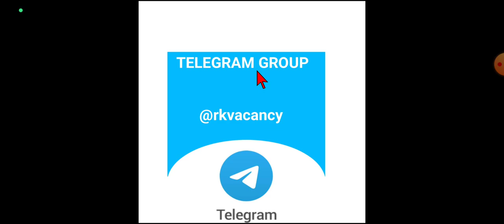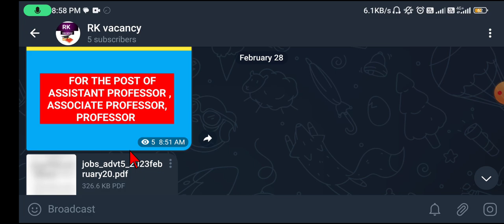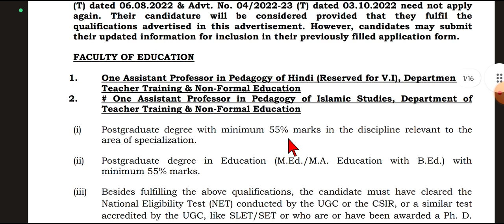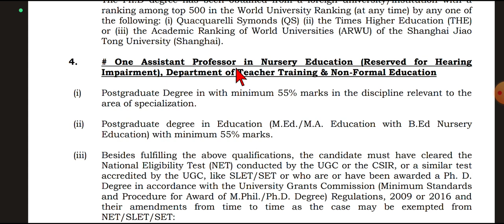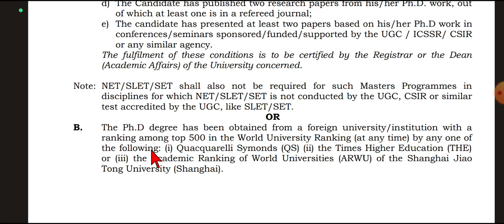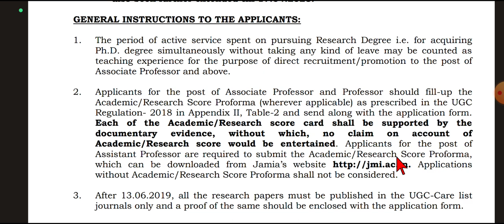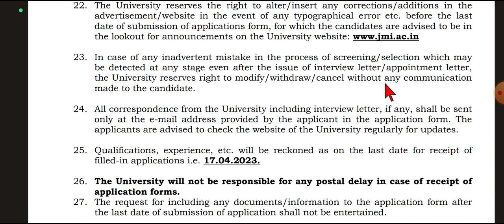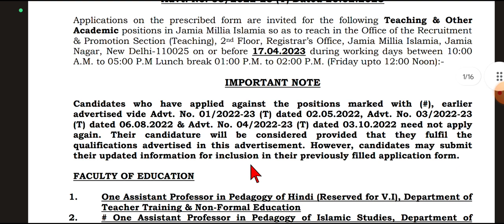Assistant professor vacancy in delhi university by rkvacancy